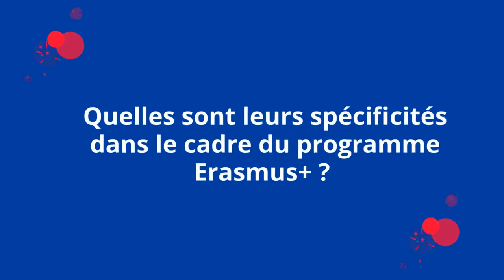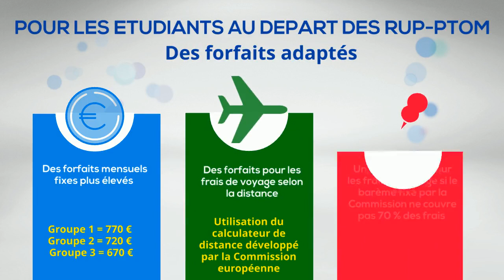Spécificités Erasmus + au départ des Pays et Territoires d’Outre-Mer et Régions Ultrapériphériques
Spécificités des allocations Erasmus + pour les étudiants du supérieur au départ des Pays et Territoires d’Outre-Mer (PTOM) / Régions Ultrapériphériques (RUP)